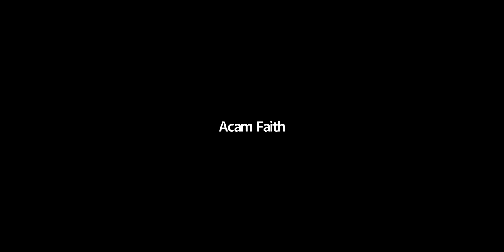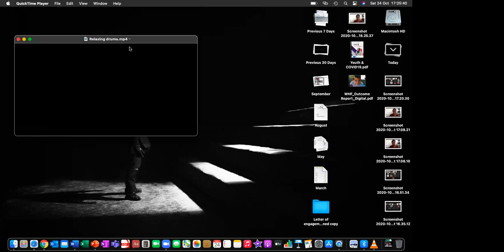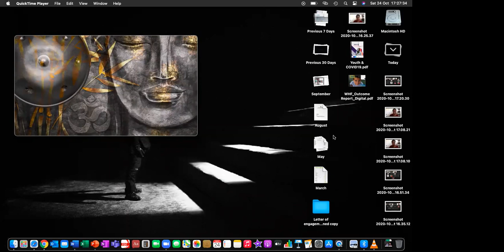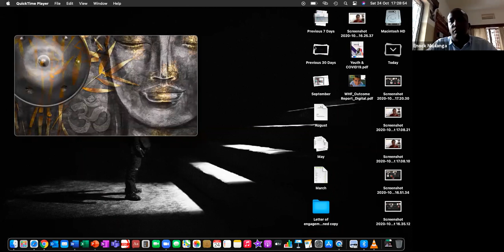Leadership webinar with Simidele Adeagbo, Nigerian first winter olympian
During the pandemic, we shifted all our in-person programs to online including the leaders forum. During the different leadership classes that we organised, we were fortunate to host @SimideleAdeagbo who has broken all barriers to get to where she is today. Her life story is inspiring!
During the conversation, Simidele shared with everyone present her life story and lessons that have shaped her into the person she is today!
We are pleased to share with you all this conversation!